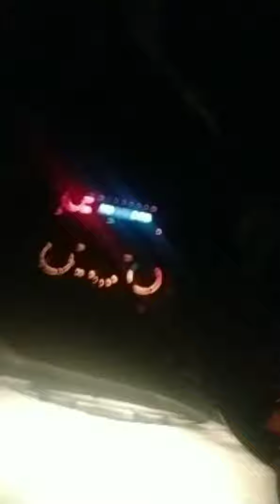My 2nd video #15/20 trip wonderful place🌌 Jakhmandir🙏 fancha(Badagao)